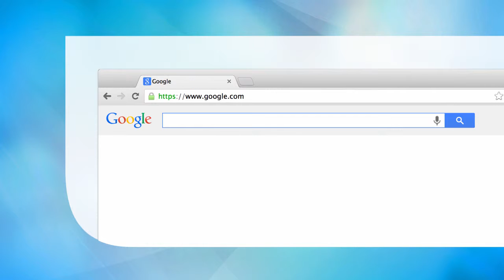A Time for Metabolism and Hormones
Broadens your understanding of circadian rhythms.
Explains the links between the circadian clock system, endocrinology and cellular metabolism.
Illustrates the complex process of how organisms cope with changes in the environment and subsequent control of homeostasis.

Main Discipline: Biomedicine